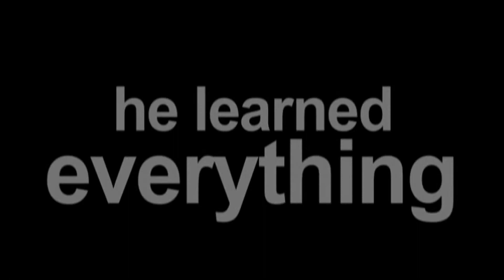A Prophet - 2009 Trailer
A Prophet - 2009

Category/Genre: Crime,Drama

Plot/Description of the movie: Nineteen year-old Franco-Arab Malik El Djebena is just starting his six year prison sentence in Brécourt. Although he has spent the better part of his life in juvenile detention, this stint is his first in an adult prison. Beyond the division of Corsicans and Muslims in the prison (the Corsicans who with their guard connections rule what happens in the prison), he has no known friends or enemies inside. He is just hoping to serve his time in peace and without incident, despite having no prospects once he's out of jail since he's illiterate and has no support outside of the prison. Due to logistics, the head of Corsican inmates, a sadistic mafioso named César Luciani, co-opts Malik as part of the Corsicans' activities, not only regarding what happens inside the prison, but also continued criminal activities outside. The innocent Malik has no idea what to do but cooperate. This move does not sit well with the other Corsicans, who only see Malik as a dirty Arab, and the Muslims who now ...

Star/Cast: Tahar Rahim,Niels Arestrup,Adel Bencherif

Director: Jacques Audiard

Writer: Thomas Bidegain

Almiramd Bookmark: M3 (Highly Recommended (Not with Kids))

Awards/Oscars:  - Nominated for 1 Oscar.